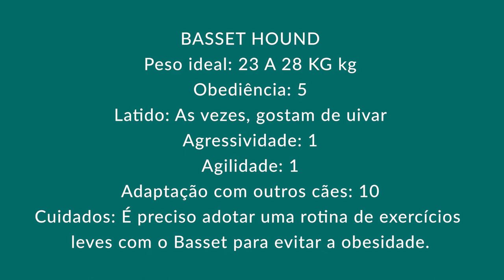Conheça a raça de cachorro Basset Hound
Conheça a raça de cachorro Basset Hound. O Basset Hound é um cachorro que não pode ser julgado pela aparência. Com orelhas longas e olhar cabisbaixo, quem vê pensa que ele é um animal triste. Porém, quem tem um basset, sabe que por trás disso há um dog parceiro e muito amigável com todos.
Gosta de tranquilidade, calma, sombra e água fresca? O basset pode ser um companheiro para tudo isso. Cachorros da raça Basset Hound são preguiçosos e adoram ficar no colo ou deitado em sua cama por várias horas. No entanto, é necessário que você priorize os passeios e faça exercícios leves com ele, porém sempre de coleira, afinal cães de caça e com faro apurado podem facilmente fugir.
Antes de tudo, o Basset prioriza a companhia e a casa cheia, então caso você tenha uma rotina diferente e longe de casa, ao pensar em ter um basset, altere sua rotina ou então um bom amigo cachorro, de qualquer outro grupo de raças, pode ser ideal para ele, afinal são extremamente tranquilos com outros cães.

Para aperfeiçoar ainda mais as suas técnicas e o seu relacionamento com seu beagle, eu preparei uma lojinha com alguns e-books disponíveis para compra. Acesse e adquira agora:

E-book 1 - 50 dicas para pais de beagle de primeira viagem: R$ 3,99

E-book 2 - 27 dicas para pai e mãe de beagle de primeira viagem: R$ 4,99

E-book 3 - 10 brincadeiras para a época da quarentena: R$ 1,99

E-book 4 -  Dicas para acabar com o xixi e o cocô no lugar errado: R$ 2,99

Além desse vídeo, no canal beaglelando você encontra mais vídeos sobre beagles, viagens e alguns vlogs com o Léo e o Benjamim. Acesse outros vídeos abaixo:

Universo Beagle - Aqui se encontram todos os vídeos relacionados a cães da raça como, pro exemplo: como adestrar um beagle, como é ter um beagle, dicas para acalmar os beagles, ter um beagle em casa, ter um beagle em apartamento, o que saber antes de ter um beagle, beagle que marca território e claro tudo sobre comportamento e personalidades dos beagles. Acesse

Na playlist "Como acalmar os beagles"você tem um tutorial de 10 vídeos para melhor se relacionar com seus amigos beaglelandos, acesse

Aqui fizemos uma playlist com todas as letras para você saber todas as qualidades dos seus beagles

Todo o conteúdo online do canal através de lives e perguntas e respostas estão presentes na playlist AO VIVO - LIVE

Além de beagles, também convido vocês para acessarem os meus vídeos com dicas de viagens, afinal eu amo viajar e gostaria muito de compartilhar isso com voçês

Outra playlist de viagens que eu gosto muito é essa que tem vídeos de momentos únicos em muitas viagens que eu fiz

Finalizando as playlist do canal beaglelando, fiquem a vontade para desfrutar de uma playlist voltada ao meu dia a dia com meu beagle e minha família, assuntos diversos e opiniões sobre diferentes assuntos que me cercam, Vlogs beaglelando

Desde já me coloco a disposição para tudo que precisarem, quer entrar no grupo de whatsapp do canal? Acesse